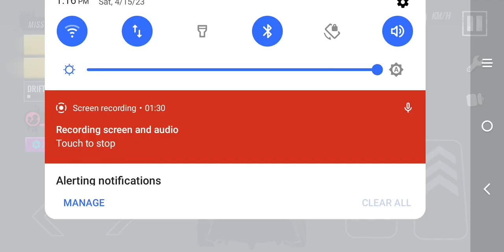Driving And Taking Challenges On This Obstacle Course Part 2 Read Description Below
The Car Got Severely Damaged So I Had To Repair It